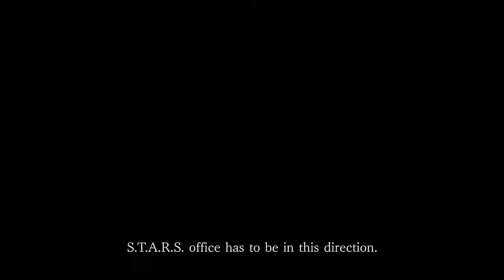Resident Evil 3 Remake Trailer